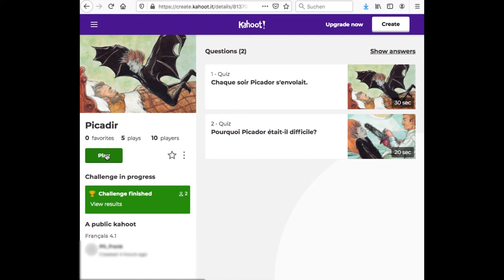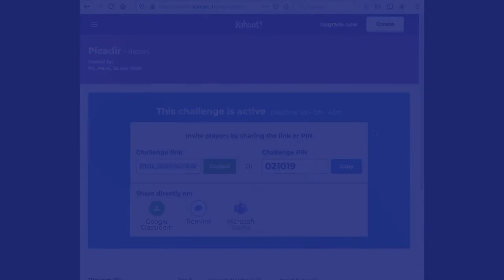Kahoot! 5. Challengemode - Spielleiter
In diesem Tutorial zu Kahoot! zeigen wir ihnen wie der Spielleiter Challenges erstellt.